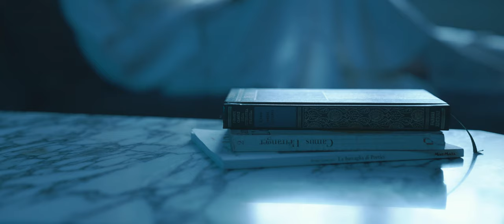Quartetto Espresso - Voce 'e notte (Videoclip ufficiale) // Traditional neapolitan song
Voce 'e notte - canzone classica napoletana
Edoardo Nicolardi, Ernesto De Curtis
Edizioni Bideri

Elaborazione ed arrangiamento: Emilio Merola

Voce: Valeria Longo
Pianoforte: Enzo Valentino
Clarinetto: Emilio Merola
Violoncello: Artan Tauzi

Riprese e montaggio: Midea
Si ringrazia Loreto - palazzo Paternò, Caserta